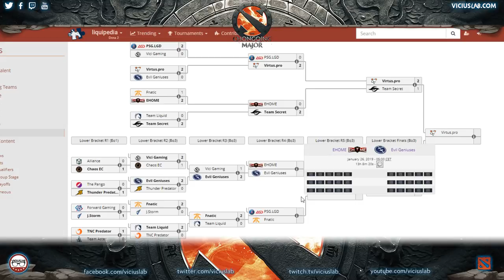VIRTUS PRO vs SECRET - 3 - Main Event - THE CHONGQING MAJOR - Viciuslab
INSTAGRAM VICIUSLAB